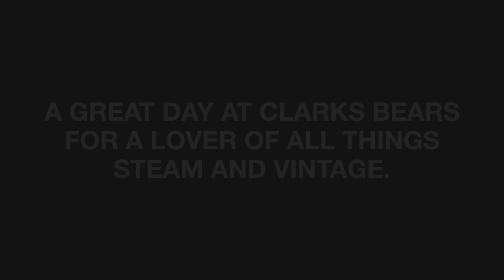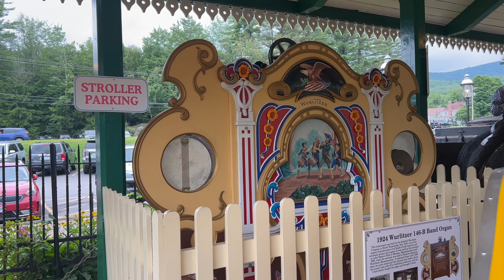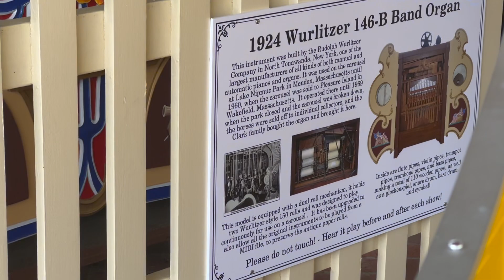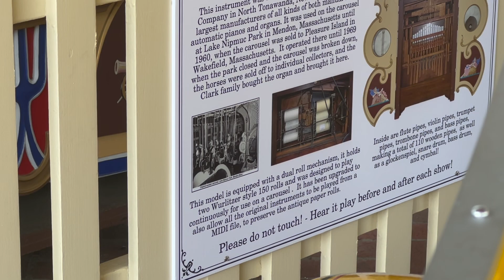Steam and fun at Clarks Bears& WMCRR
Great day enjoying everything vintage at Clark’s Bears in North Woodstock, New Hampshire